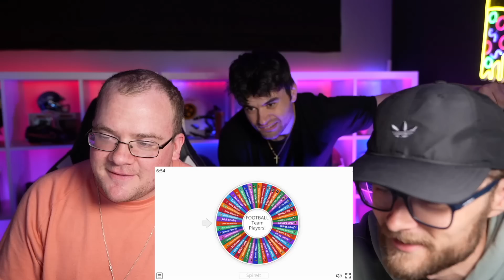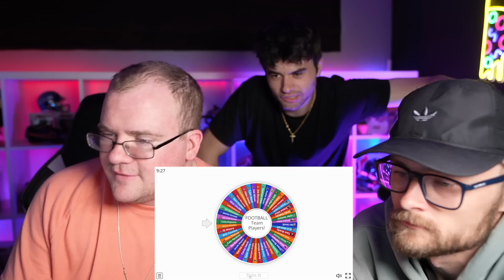KICK RETURN CHAOS… BUT OUR CONTROLS ARE REVERSED!!! (vs. Yoboy Pizza and Joe Karp)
Ladies and Gentlemen, Welcome back to another banger of a video! Today, we have KICK RETURN CHAOS making a return to the channel in a big way! This time, our controls are reversed, and our controllers are flipped! Who will reign victorious? Will it be the madden expert Yoboy Pizza? Will it be the underdog Joe Karp? Or will it be yours truly? Find out now, in this Kick return chaos full of twists and turns! Thank you all for being here, and God Bless!